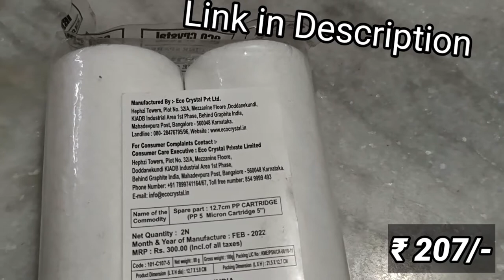How to Change IFB Eco Crystal Filter Cartridge | Eco Crystal Fresh n Clean J Solid Filter Cartridge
Ecocrystal Fresh N Clean J Washing Machine
Eco Crystal Aqua Merit
Ecocrystal Cartridge for Fresh and Clean J, 5 inch (Pack of 2 )
Ecocrystal Cartridge for Fresh and Clean J, 5 inch (Pack of 3 )

Eco Crystal New Soft n Clean for Washing Machine::

Eco Crystal Fresh & Clean J Solid Filter Cartridge for washing machines & Dish washers it remove dirt, dust and mud bring clean and clear water and makes the water physically soft and prevent scale formation in pipes and other places and reduces detergent consumption and improve wash quality and clothes become softer.

Eco Crystal Fresh & Clean J Solid Filter Cartridge,How to Install,water softener,water filter,water purifier,Water Softener for Washing Machine,eco crystal fresh n clean j solid filter cartridge,Eco Crystal Fresh And Clean Cp Water Softener For Washing Machine,bring clean and clear,bring clean and clear water,reduces detergent consumption,improve wash quality and clothes become softer,makes the water physicaly soft,water softener installation,washing machine filter